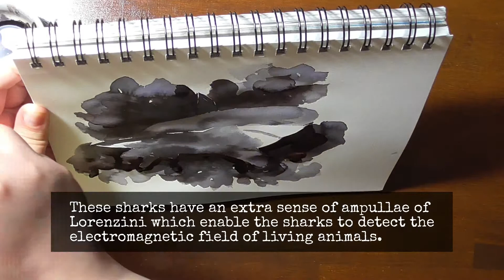Inktober 2018 Day 19 - Endangered Species: The Great White Shark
During Inktober I will draw and paint endangered species. Those animals deserve more attention and I hope to do my part with drawing them.

As I still have a full time job, there will be no voice overs. Sorry for that. I still managed to provide some informations on the animals, which I have from wikipedia.

Art supplies

♦ Royal Talens Ecoline liquid Watercolor in black